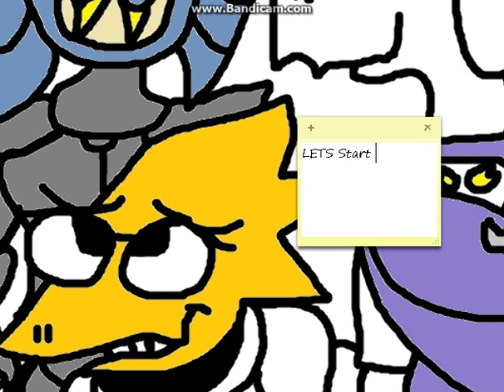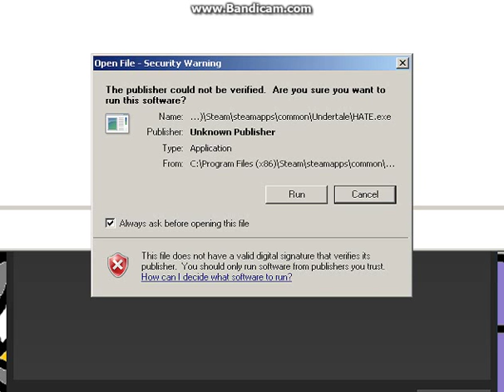Undertale Corruptions 1# (Undyne And The Human Burnt The City)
oooooohhhhh get DUUUNNUNNNKED OOONNN